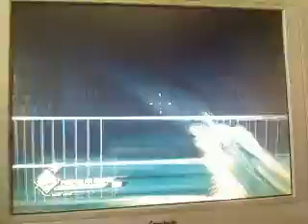Rage - Awsome mutant kills.avi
Playing Rage, showing my stuff.